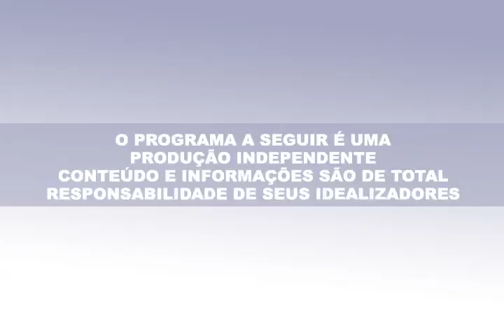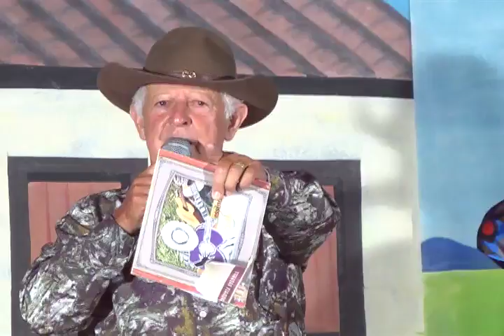A ESSENCIA 138 DALAN & BUENO